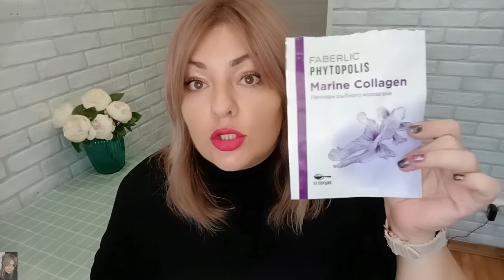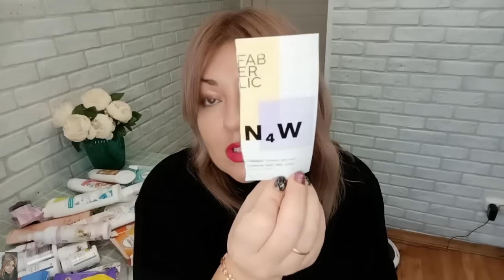❤️ FABERLIC БЕЗ ПРИКРАС! ОТЗЫВЫ НА КОСМЕТИКУ, СРЕДСТВА ДЛЯ ДОМА, НОВИНКИ, ПИЩЕВЫЕ ДОБАВКИ - ЧЕСТНО👌🏽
ВСЕМ ПРИВЕТ!!!
В этом видео много пустых баночек FABERLIC.  Расскажу почему понравились или не понравились те или иные средства фаберлик. Дом фаберлик, новинки, декоративная и уходовая косметика, пищевые добавки фаберлик. Честные отзывы-фаберлик без прикрас!